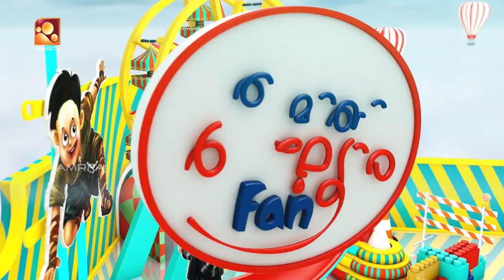Arya|Immini Balyoru Fan | ഇമ്മിണി ബല്ല്യോരു Fan | Amrita TV | EP 73